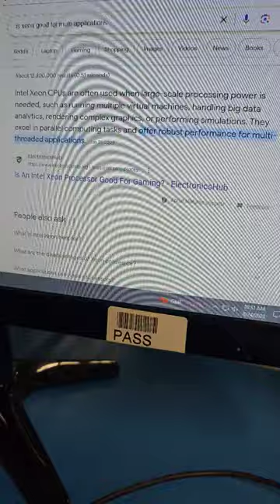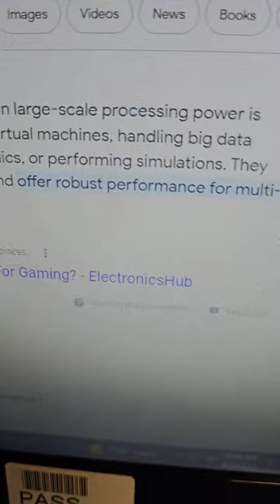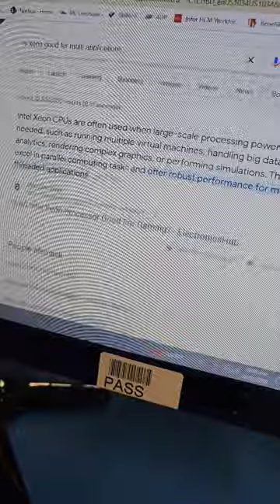ឆ្លើយសំនួរបងប្អូន តើ Xeon ល្អប្រើទេ CPU Xeon ស្ថិតក្រោម Intel វាជាប្រភេទ Workstation CPU, ប្រៀបបាន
Results are based on the individual's effort and work.